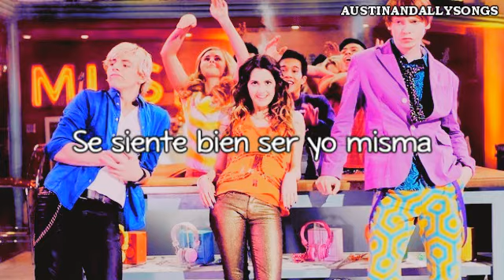Austin & Ally - Laura Marano "Finally Me" (Turn It Up) - Sub Español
➸ Canción: Finally Me
➸ Intérprete: Laura Marano
➸ Album: Austin & Ally - Turn It Up (Walmart Exclusive)
➸ Lanzamiento: 23 de Junio de 2013
➸ Compositores: Laura Marano, Matthew Tishler & Ben Charles
➸ Episodio: Tracks & Troubles
Hola Rockeros & Escritores Alan trae una canción de la segunda temporada en versión completa la verdad siento que la calidad y creatividad de mis vídeos han evolucionado o ustedes que opinan? Quiero agradecerles por el apoyo que me han dado los últimos 12 meses, Quise traerles una semana completa de traducciones pero no lo logré me ausenté en dos ocasiones me parece pero fue por motivos personales, recuerden que a mis 17 años aparte de hacer vídeos tengo otros hobbies, pero todos ustedes hacen que valga la pena el trabajo, el esfuerzo y la dedicación, MAÑANA ES UN DÍA MUY IMPORTANTE PARA ESTE CANAL (Ya me puse emocional), Esta semana estaré subiendo las canciones de Teen Beach Movie, había subido la de "Oxygen" pero Youtube me la bloqueó pero la volveré a subir tal vez edite el audio o le agregue una intro para que no me la bloqueen. Muchas Gracias por su atención nos vemos en una proxima descripción, PD: Soy un Elefante-Tractor-Puercoespín.